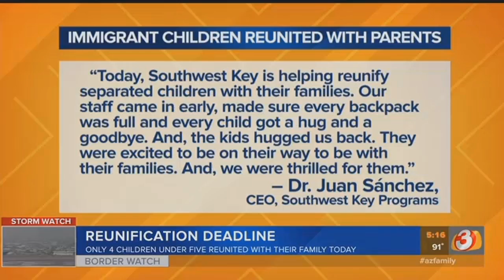VIDEO: Dozens of migrant children reunited with parents